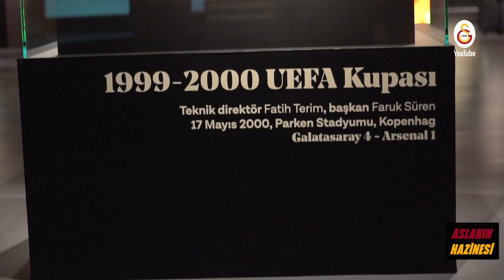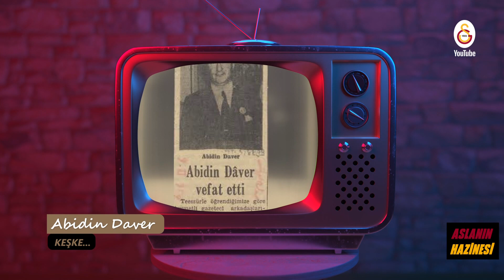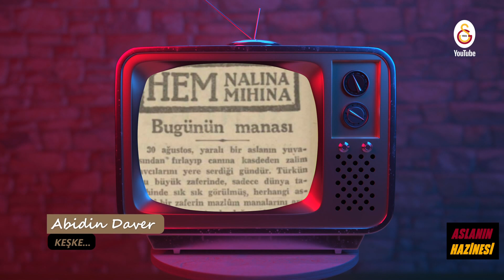🔴 Aslanın Hazinesi | Faruk Süren